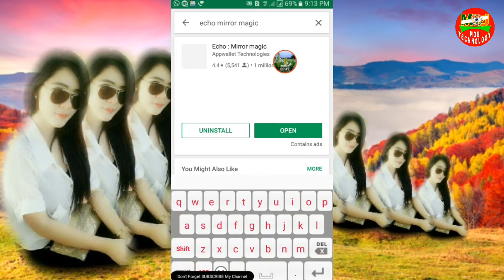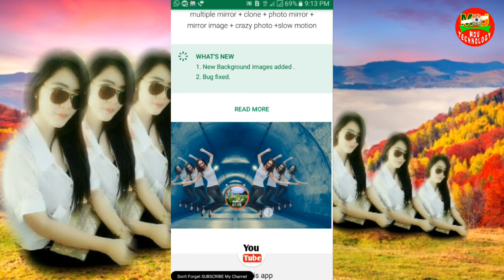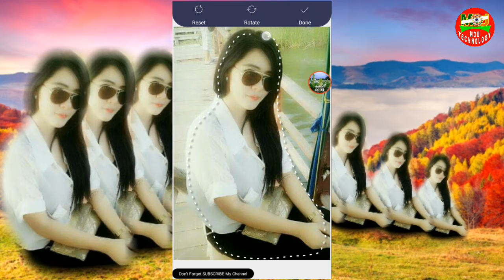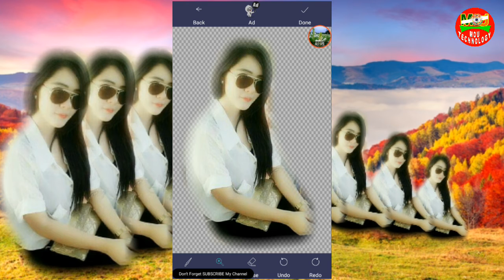❤ এইভাবে আপনার যেকোনো ছবি তৈরী করুন ❤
Echo Mirror Magic Apk Download Link